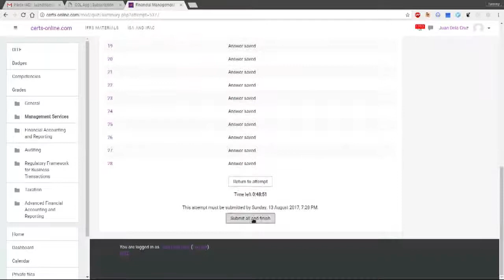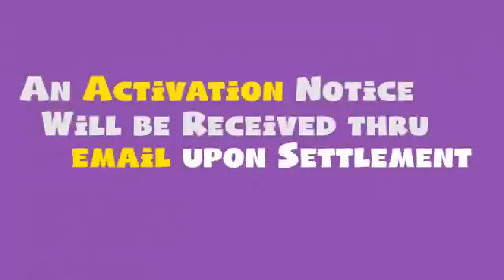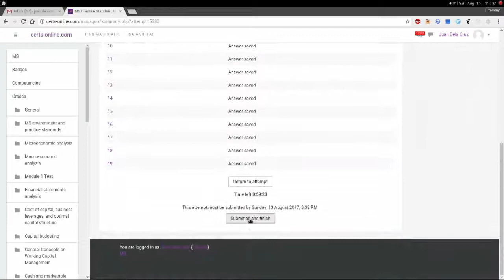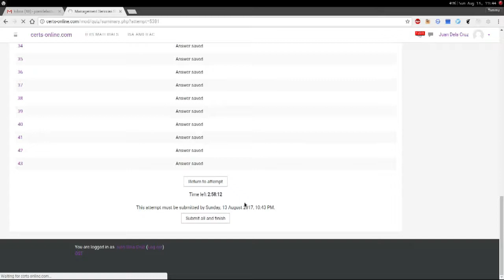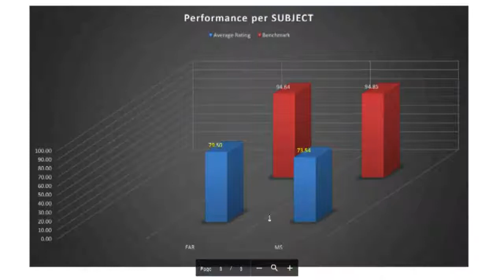certs online briefer